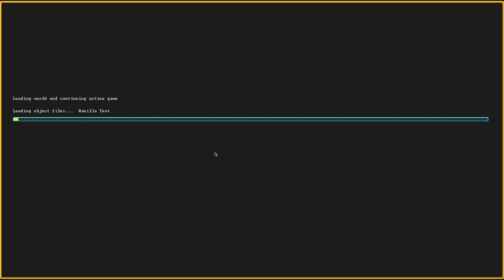The Drawbridge Works AND There Are Poems! | Most Intricate World Simulation Ever | Dwarf Fortress #5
Dwarf Fortress is The deepest, most intricate simulation of a world that's ever been created. The legendary Dwarf Fortress is now on Steam. Build a fortress and try to help your dwarves survive against a deeply generated world.

In this episode we continue through Winter with no water, no way to brew drinks and a dwindling supply of alcohol. The dwarven wine is running dangerously low. If it gets too low we shall start dehydrating and dwarves will die in the corridors and halls, vomit will be found which will cause more vomiting until the dead are buried in caskets in the crypt. Does this happen in this episode? Probably.
On happier news, the drawbridge lever is finally made with the use of stone mechanisms. It is connected to the draw bridge and now it actually functions, open and closing when the lever is pulled. The fact that the wall is only one high however, means that potentially creatures would be able to climb over.  For some reason we are not seeming to make stone blocks.
We have created the empty underground space for a water reservoir, so hopefully that will be filled up when the ice thaws out.
We actually did quite a lot, we created an actual tavern, the last place that we thought was a tavern was actually just the dining hall. The tavern has started to attract humans to come and visit, mace men and bards! People are also reciting poetry in there!
Another thing that we did was to dig down about 20 layers / levels and deep down we created a temple to no specific deity. I think we have to smooth the stone out and maybe put some statues in there to make it more fancy and then it might turn from a shrine level temple into an actual temple level temple.
We sorted out some of the ALL type stockpiles to have less things in there that we don't need, such as dead rats.
We are playing in the same generated 100 year old world as the last episode and in the same fort set in the age of myth with over 12 thousand characters of note in the world who we will most likely never get to meet because of how huge the world is!
We still have not finished the protective wall around our entrance, we need to finish that before danger arrives! Maybe in the next episode!
I'm having loads of fun with this game, I hope you enjoy the video!

Stay in touch with me!